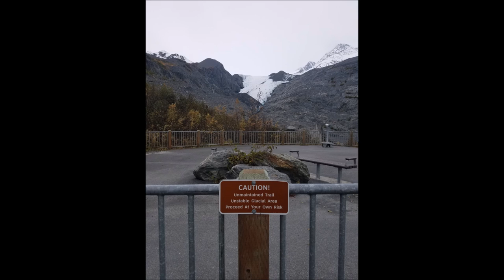Hiking To A Glacier